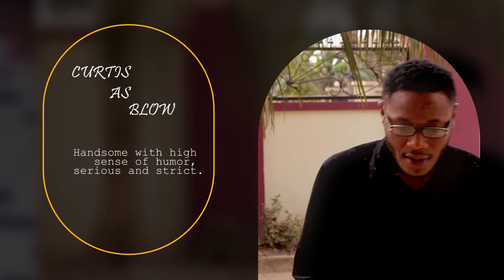ILLUSION EP3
‎@VISION NATION FILMS  ‎@AJ Official  ‎@Movie Central  ‎@Vlad and Niki
Most of us discover this truth at the end of a love affair or else when the sweet emotions of love lead us into marriage and then turn down their flames.